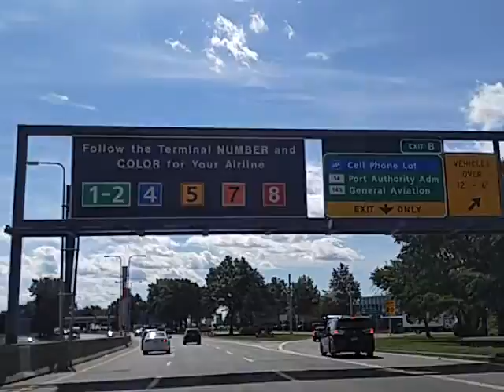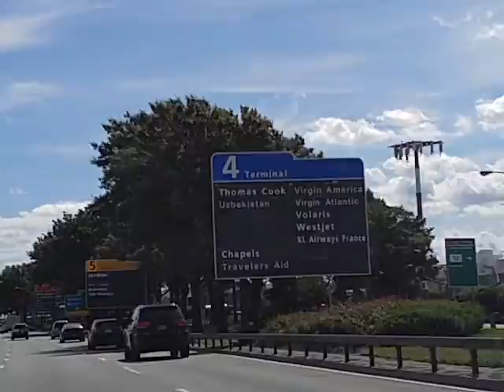FDR Ta JFK 9 16 16